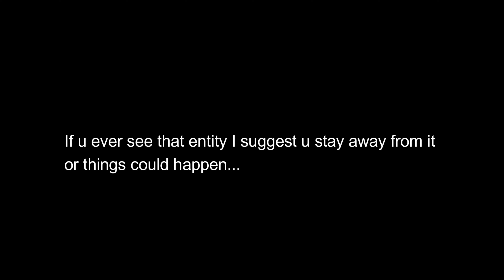Minecraft creepypasta: Haunted Hotel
I just finished building a new hotel. I decided to invite my friend for the grand opening
But things didn't go as planned when odd things started happening in the hotel...